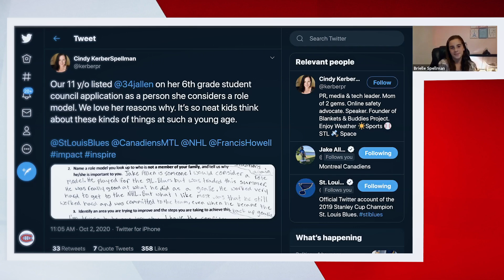Jake Allen surprises a fan in St. Louis via Zoom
After a tweet from the mother of a Jake Allen fan in St. Louis went viral, the Habs goaltender set up a Zoom call to surprise his new BFF.